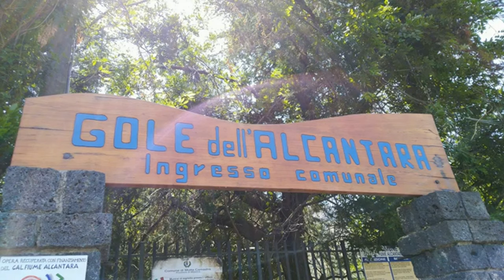Gole Del Fiume Alcantara - Sicilia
Gole del Fiume Alcantara, Sicily